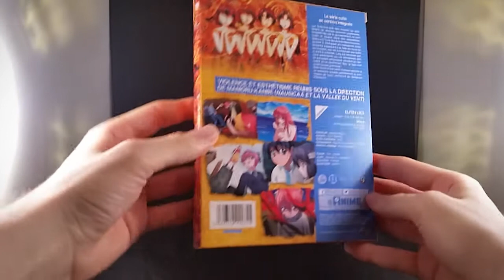Unboxing: Elfen Lied - Intégrale DVD - Edition limitée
L'intégrale de la série Elfen Lied, édition limitée de 13 épisodes (+1 OAV inédit) de la célèbre série adaptée du manga de Lynn Okamoto par le réalisateur de Nausicaä et la vallée du vent (Mamoru Kanbe).
Packaging composé d'un Etuit souple, un Digipack 3 volets/3 plateaux, étuit souple, et 3 DVD. ⠀